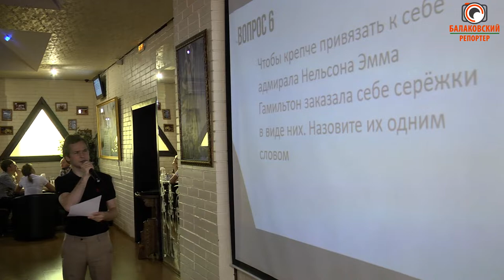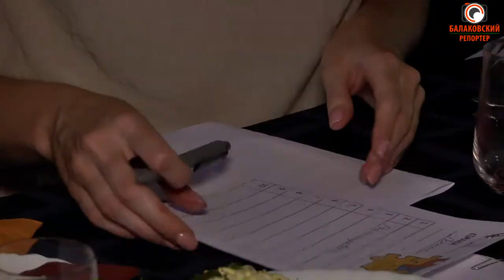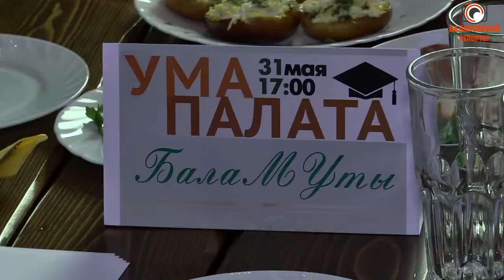Вопросы от знатока: игру для сотрудников БФ АО "Апатит" провёл знаменитый Борис Белозёров